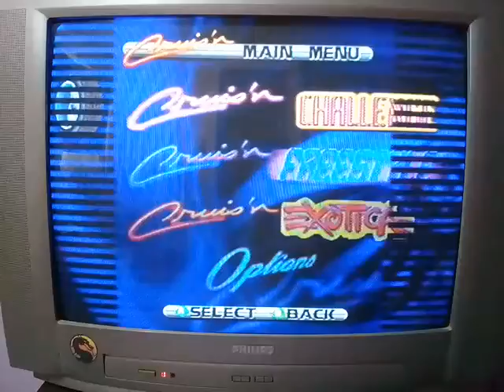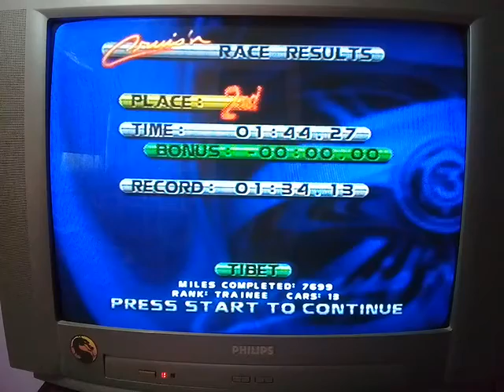Cruis'n Exotica: Freestyle [Tibet / Medium] - N64